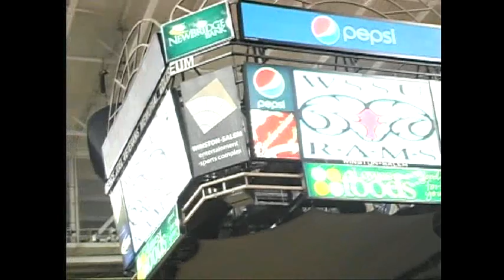Inside The Game- Clarence "Big House" Gaines (Show #19 1/28/10)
Marines CIAA Leaders Profile of Clarence "Big House" Gaines.

Show aired January 28, 2010